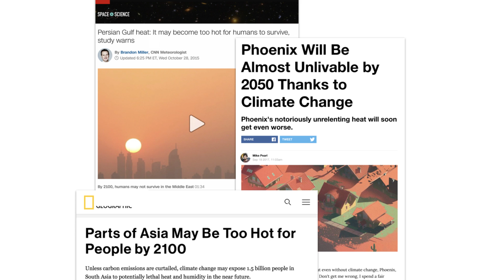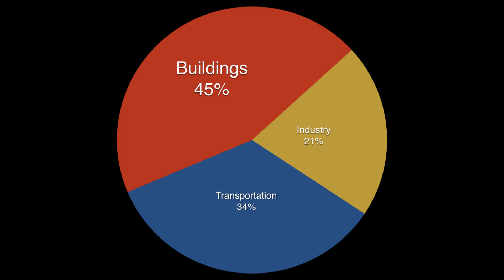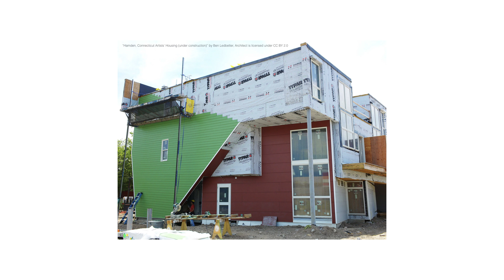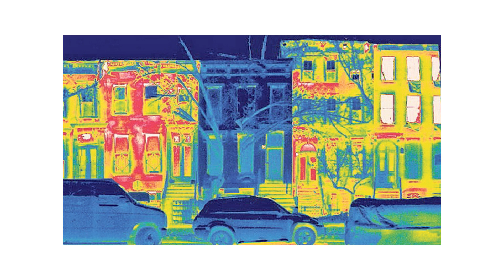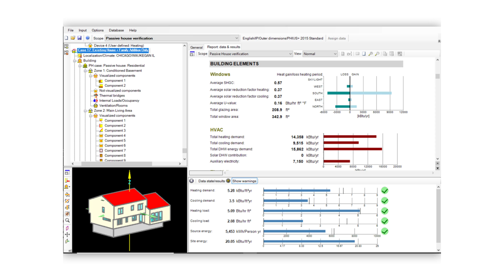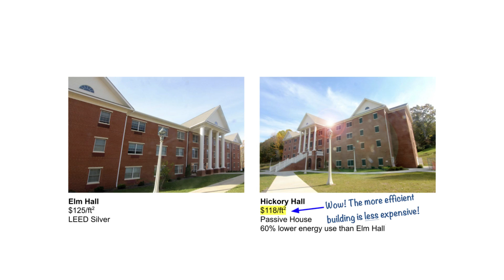Demand Less: Making a Market for Better Buildings | Jonathan Bean | TEDxUofA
What if buildings could make more energy than they use? We have the tech and design know-how to generate that reality today. You just have to ask for it.
Jonathan Bean has worked between architecture, technology, and marketing in academia and industry. Broadly, he is interested in how markets change and how we come to see things as normal. His research explores this in the context of high-performance building. This talk was given at a TEDx event using the TED conference format but independently organized by a local community.